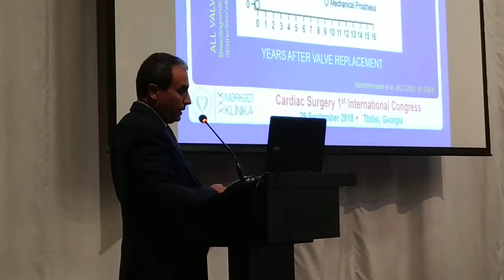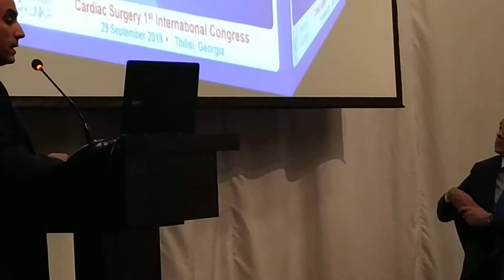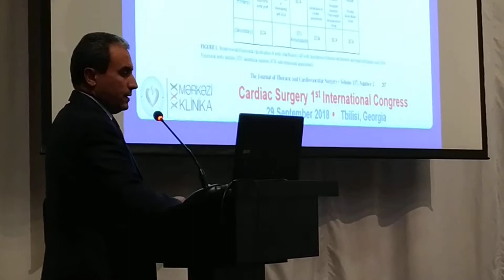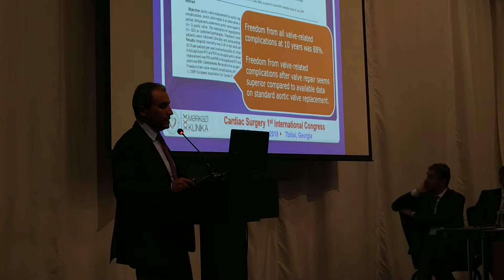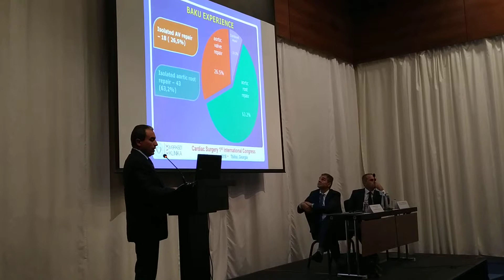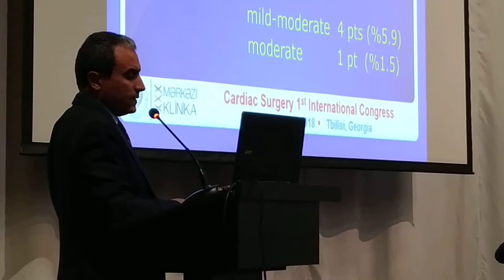Lecture by Dr. Kamran K. Musayev: Isolated aortic valve repair- Baku experience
Dr. Kamran Musayevin "Aortal qapağın təmiri - Bakı təcrübəsi" mövzusunda mühazirəsi

Lecture by Dr. Kamran Musayev: Isolated aortic valve repair- Baku experience